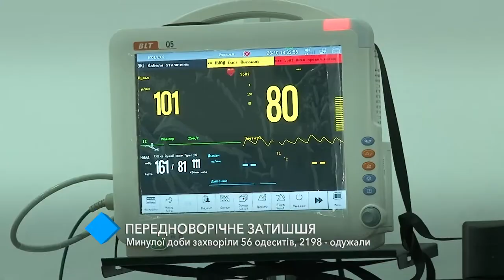Предновогоднее затишье: за прошедшие сутки коронавирусом заболели 56 одесситов